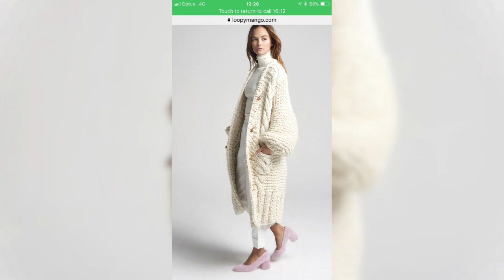Women's solid color jacquard crochet & knitted mid length hooded cardigan with pockets